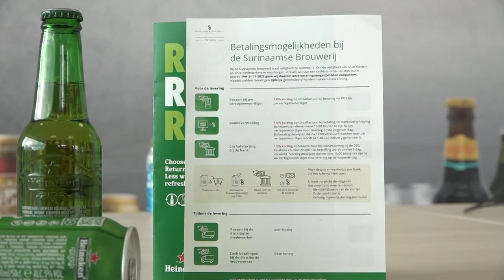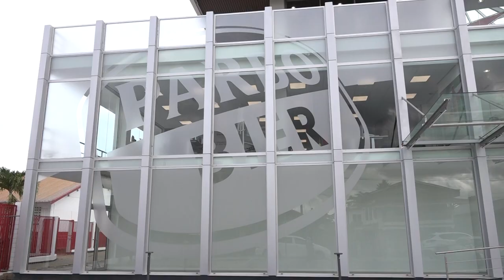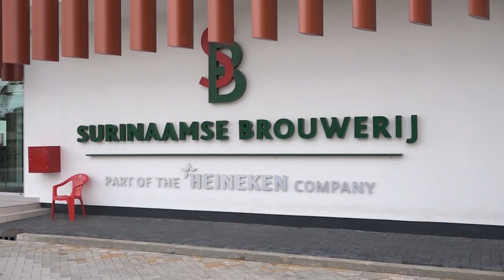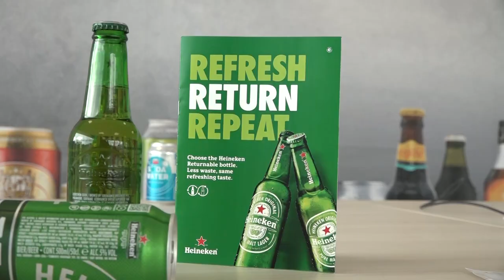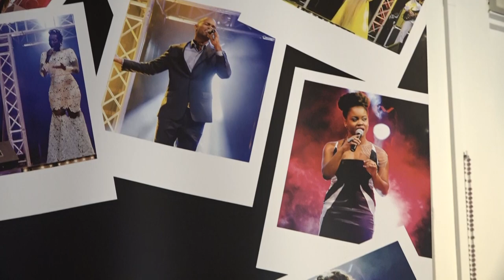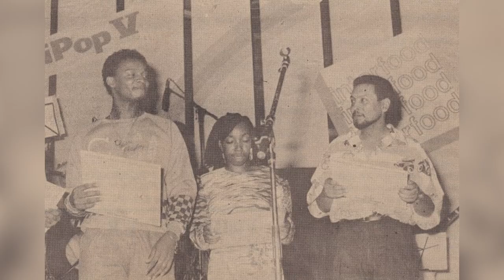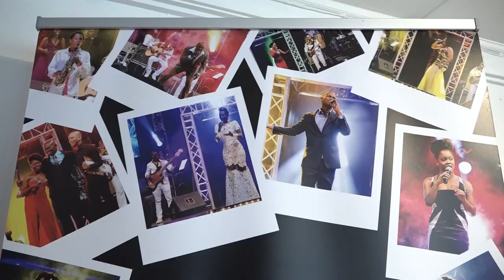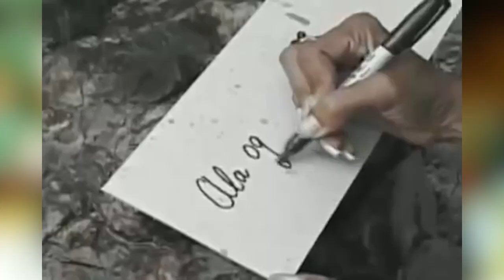IN GESPREK MET ... 30 NOVEMBER 2022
Onderwerpen:
*Ontwikkelingen bij de Surinaamse brouwerij - directeur Reinoud
*Suripop 21 - producente Odette Miranda